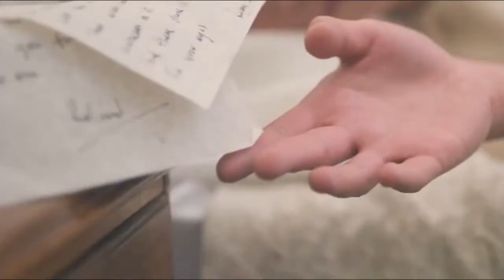Группа "Моя Дорогая" "Нафталин"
Альбом "Повороты в небо"